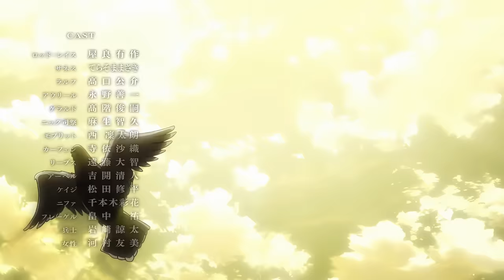Levi vs Kenny Fight Scene 4k | Attack On Titan 4k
Levi vs Kenny Fight Scene In 4k From Attack On Titan Aanime Series.

Stay tune and awesome